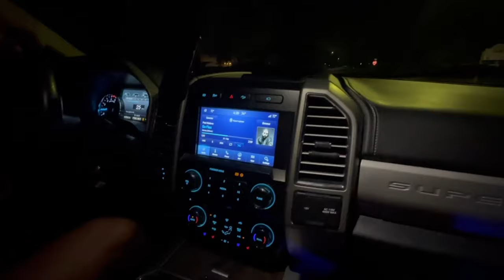I drove 6 HOURS for this... YAMAHA R7!!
So we went into KANSAS CITY, which is 6 hours away... for this. Was the 12 hour drive worth it? Definitely! More videos coming with both machines!!